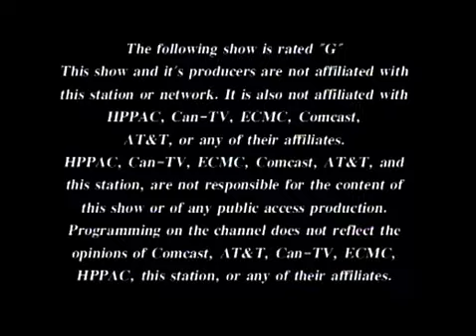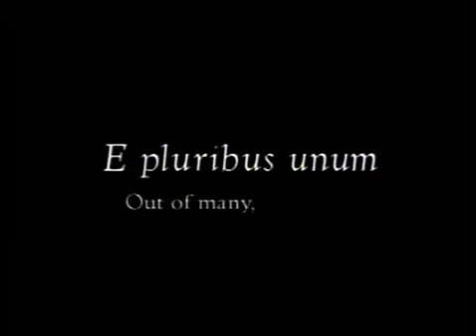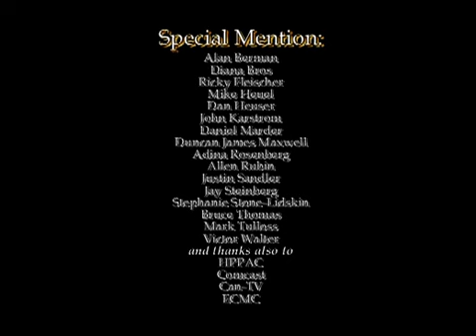Mayor Rahm Emanuel & Avy Meyers on TAPED WITH RABBI DOUG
Avy Meyers joins Rabbi Doug to talk about the historic upcoming Runoff Election for Mayor of Chicago in April 2015, and Rabbi Doug visits with Mayor Rahm Emanuel as he comes to meet with leaders in the 24th District / 50th Ward of Chicago and the Jewish community before this important election he is about to be in, running against Chuy Garcia. Don't miss this exclusive pre-election show on "TAPED WITH RABBI DOUG" .